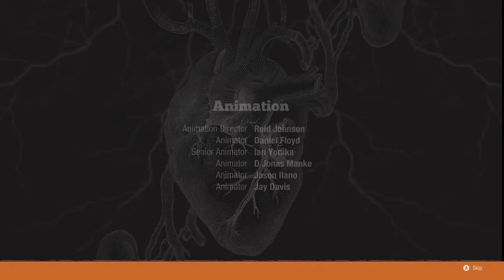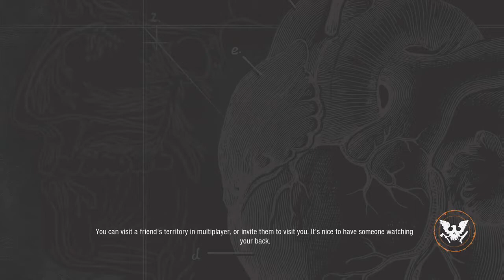I COMPLETED THE LAST LEGACY MISSION! (STATE OF DECAY 2) #6